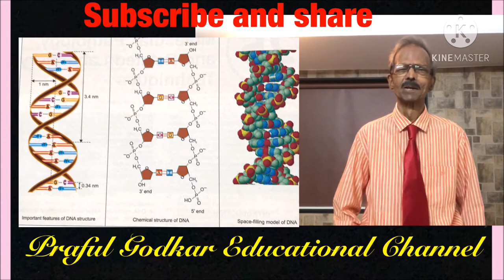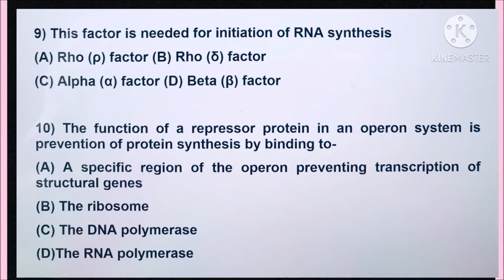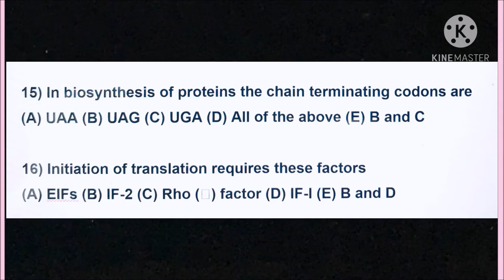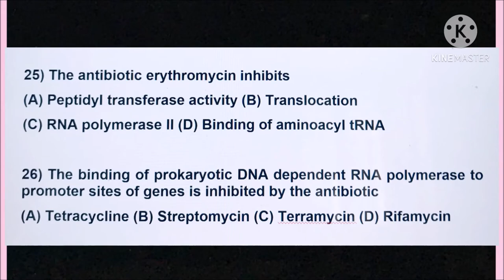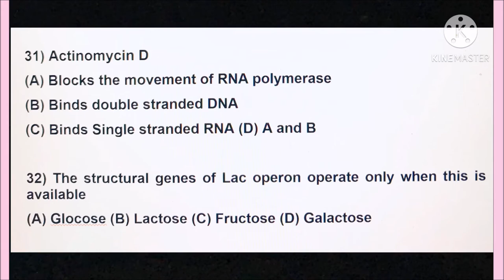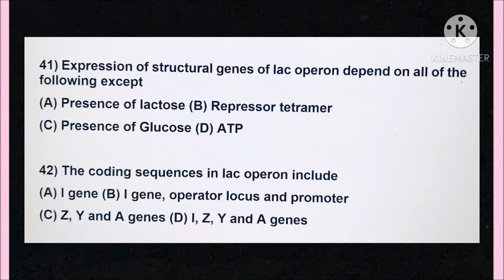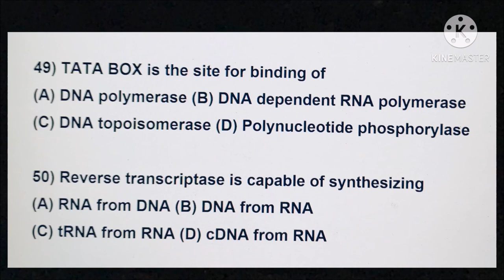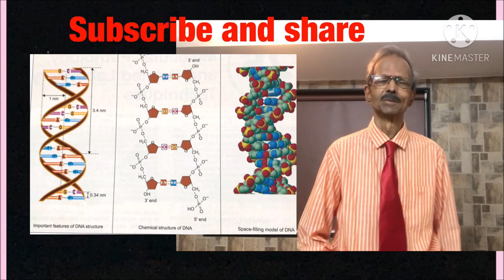Molecular Biology MCQs with Answers by Dr. Praful Godkar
Hello, Students of DMLT, MLT, BVOK, Medicine and other Paramedical Courses. In this video I have presented here MCQs with Answers on present day hot topic "Molecular Biology". It is necessary for all of you to understand why RT-PCR test is  the most preferred test in COVID 19 and for that learn Molecular Biology and Molecular Pathology subjects well and solve these MCQs.
My Brief Introduction:
About our YouTube channel:
Our YouTube chanenl is for students of Medicine, Medical Laboratory Technology  (MLT, DMLT) and all other Paramedical Sciences. I have shown here that best way to learn your subjects is by learning "Case studies" with an approach to adapt to Internet of things, Artificial intelligence and Robotics and increase abilities such as thinking and creativity.